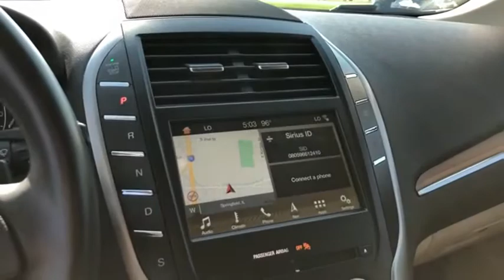2019 Lincoln MKC M6392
2019 Lincoln MKC Select